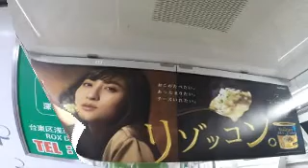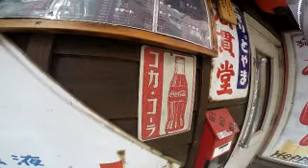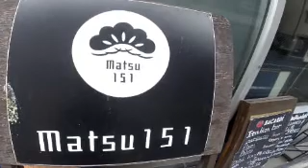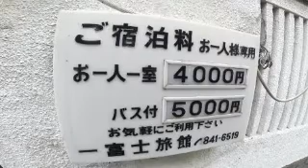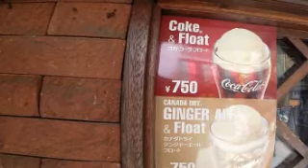#3409 Scenery of Tokyo, Store Signboard (75) ～東京の風景、街中の看板たち